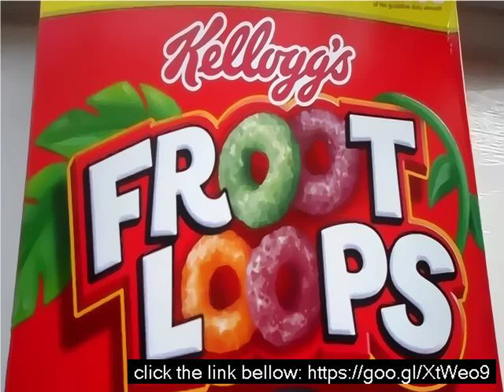Fruit loops with marshmallows